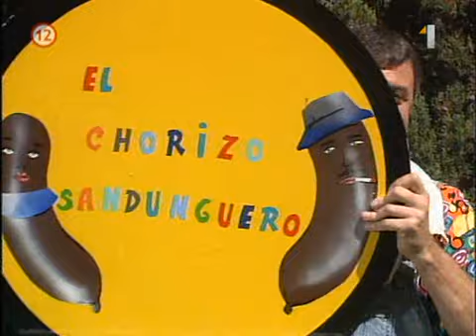Divoký anjel Muňeca brava SK 83 časť 3/4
83-3